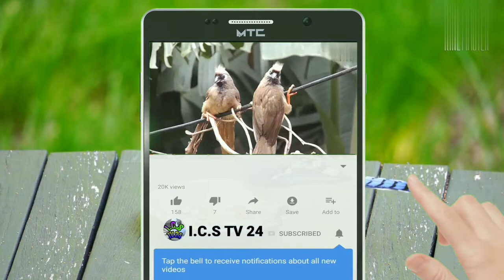beautiful🐦 part 6video#sorts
tuday.beautiful 🐦 part 6 video#sorts.beautiful 🐦 part 6video#sorts background music sound#sorts video
beautiful bird video upload
beautiful bird video upload2021#I.C.S TV 24#sorts
INTRO like video.00.03s
beautiful bird video.00.21s